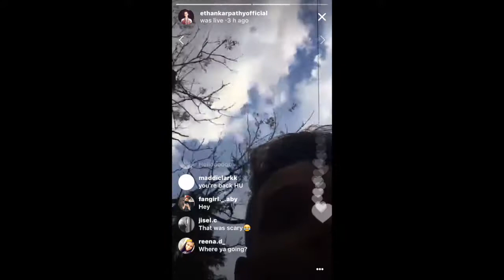Ethan Karpathy - Instagram Live Stream (12th July, 2017)